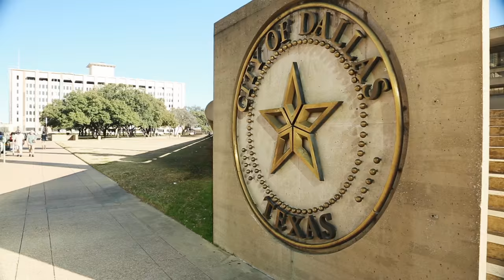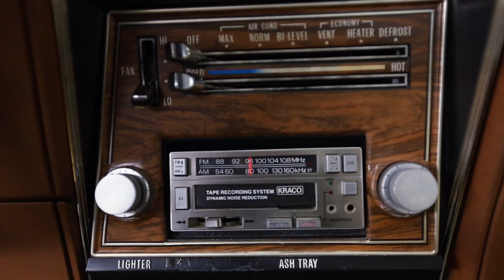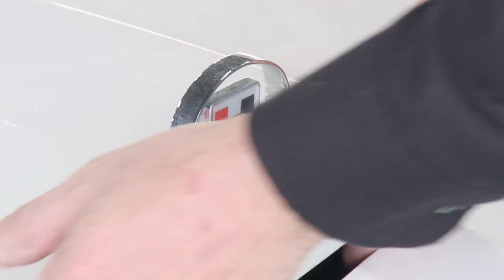Car Hunters: Bonus: Hurst/Olds-School | History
Meet the "Banker's Hot Rod," a rare '75 Hurst/Olds that mixes performance with luxury, in this bonus scene from "Burning Rubber."

Car Hunters
Season 1
Episode 13
Burning Rubber

Each episode of "Car Hunters" follows a new buyer's search for their dream classic car. Aided by a buddy or family member, they'll check out three unique vehicles from top to bottom and hit the open road for a test drive. Which new ride will they cruise home in?